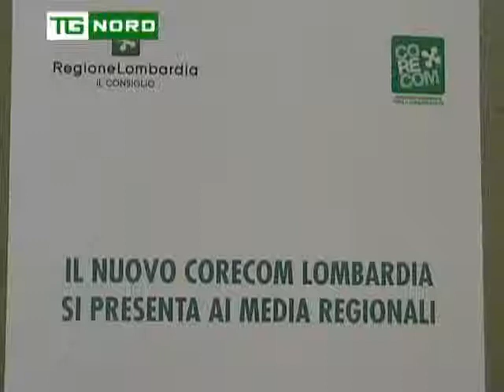Regione Lombardia - Intervista Maroni - Governo e Comunicazione